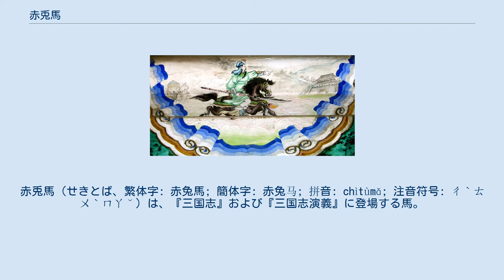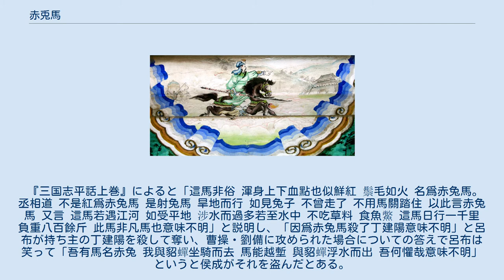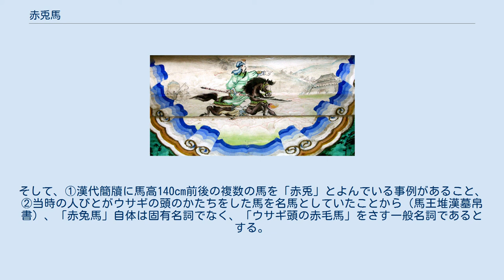赤兎馬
赤兎馬（せきとば、繁体字: 赤兔馬; 簡体字: 赤兔马; 拼音: chìtùmǎ; 注音符号: ㄔˋㄊㄨˋㄇㄚˇ）は、『三国志』および『三国志演義』に登場する馬。
演義では西方との交易で得た汗血馬といわれている。
「赤い毛色を持ち、兎のように素早い馬」の意とも。
柿沼陽平によれば、①漢代簡牘に馬高140cm前後の複数の馬を「赤兎」とよんでいる事例があること、②当時の人びとがウサギの頭のかたちをした馬を名馬としていたことから、「赤兔馬」自体は固有名詞でなく、「ウサギ頭の赤毛馬」をさす一般名詞であり、当時赤兔馬にまたがっていたのは呂布だけではない。
 『後漢書』巻75「劉焉袁術呂布列傳　第65」に「布常御良馬 號曰赤兔 能馳城飛塹」とある。
 『三国志』巻7「呂布伝」に「布有良馬曰赤兔」とその名が見える。
これによると、呂布が袁紹の元にいたころ、彼に頼まれて張燕を攻撃した。
呂布はいつも赤兎という良馬に乗って敵陣に突進し、ついに張燕を打ち破ったという。
また、注に引かれた『曹瞞伝』によると、呂布の剛勇と併せて「人中有呂布 馬中有赤兔」とあり、人中に呂布あり、馬中に赤兎ありと賞されたという。
 『三国志平話上巻』によると「這馬非俗 渾身上下血點也似鮮紅 鬃毛如火 名爲赤兔馬。丞相道 不是紅爲赤兔馬 是射兔馬 旱地而行 如見兔子 不曾走了 不用馬關踏住 以此言赤兔馬 又言 這馬若遇江河 如受平地 涉水而過多若至水中 不吃草料 食魚鱉 這馬日行一千里 負重八百餘斤 此馬非凡馬也意味不明」と説明し、「因爲赤兔馬殺了丁建陽意味不明」と呂布が持ち主の丁建陽を殺して奪い、曹操・劉備に攻められた場合についての答えで呂布は笑って「吾有馬名赤兔 我與貂蟬坐騎而去 馬能越塹 與貂蟬浮水而出 吾何懼哉意味不明」というと侯成がそれを盗んだとある。
 赤兎馬に騎乗している関羽 『三国志演義』によると赤兎馬は稀代の名馬で、一日に千里を駆けることができた。
 はじめ董卓が持っていたが、呂布とその養父の丁原を離間させるために李粛の策で呂布に贈られた。
呂布はその見返りに丁原を殺し董卓に仕えたが、赤兎馬は後に呂布を討った曹操の手に移る。
しかし赤兎馬は気性が荒く誰にも乗りこなせずにいた。
当時曹操は関羽を自分の部下にしたいがために軟禁状態に置き、気を引くために様々な贈り物を与えていた。
しかし一向に効果がなかったため、「貴殿なら乗りこなせるだろう」と赤兎馬を与えたところ彼は見事にそれを乗りこなした。
さらに、それまで何を贈っても喜ばなかった関羽が大喜びしたので、曹操はその理由を尋ねた。
関羽は「この馬は1日に千里を駆けると知っております。今幸いにこれを得て、もし兄者（劉備）の行方が知れましたら、一日にして会うことが出来ましょうぞ」と答えたために曹操は愕然とし、また後悔した。
 そののち、関羽が処刑された後は、呉の馬忠に与えられたが、馬草を食わなくなって死んだという。
 小説『水滸伝』では関羽の子孫という設定の関勝も、関羽のように赤兎馬に乗って戦場に出陣する話がある。
また、呂布に憧れる小温侯呂方の乗馬も赤兎である。
 「赤兔」という言葉について『芸文類聚』では「赤兔」を以下のとおり説明している。
 だが柿沼陽平は、上記『藝文類聚』所引『瑞応図』の「赤兔」は「白兎」と対比されており、「赤いうさぎ」の意で、馬に関する文章ではないとし、上記『藝文類聚』所引『七誘』所見の「逸態之赤兔」も「駿足之驪駒」と対句をなし、赤兔馬を指した語ではないとし、前掲『藝文類聚』は名馬赤兔馬伝説の論拠にならないとする。
そして、①漢代簡牘に馬高140cm前後の複数の馬を「赤兎」とよんでいる事例があること、②当時の人びとがウサギの頭のかたちをした馬を名馬としていたことから（馬王堆漢墓帛書）、「赤兔馬」自体は固有名詞でなく、「ウサギ頭の赤毛馬」をさす一般名詞であるとする。